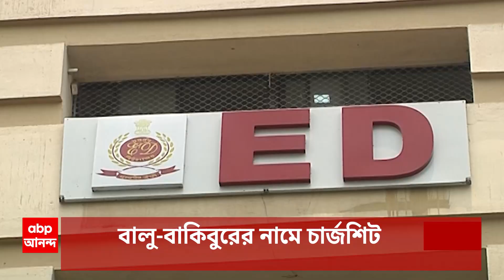Mamata Banerjee: ২০ ডিসেম্বর নতুন সংসদ ভবনে বৈঠক মোদি-মমতার | ABP Ananda LIVE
Mamata Banerjee: রাজ্যের বকেয়া নিয়ে প্রধানমন্ত্রীর সঙ্গে বৈঠকের জন্য সময় পেলেন মুখ্যমন্ত্রী। আগামী ২০ ডিসেম্বর নতুন সংসদ ভবনে বৈঠক মোদি-মমতার। ১৭ তারিখ দিল্লি যাচ্ছেন মুখ্যমন্ত্রী।